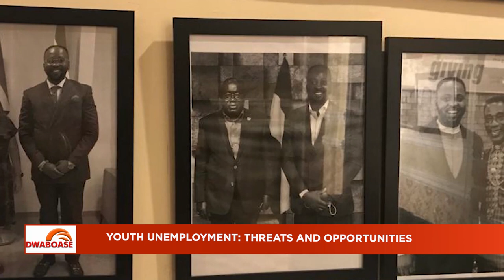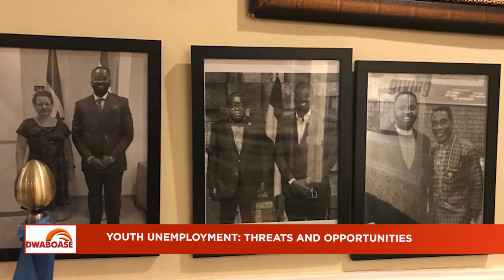Kawadwen: UN Peace Ambassador Bishop Sam Owusu talks tough on Akufo-Addo's Govt